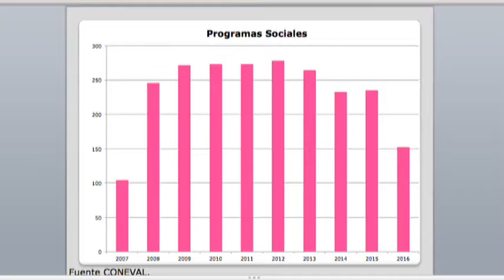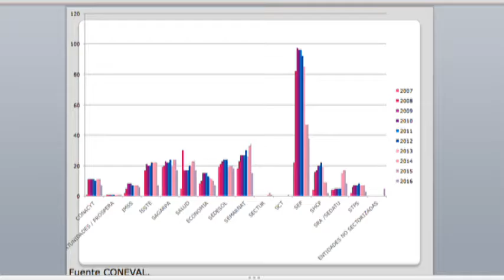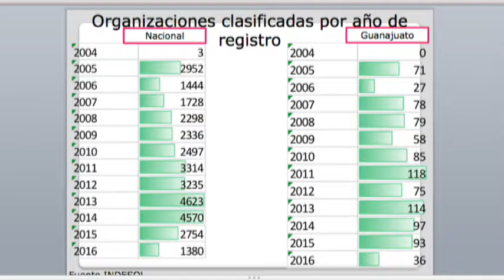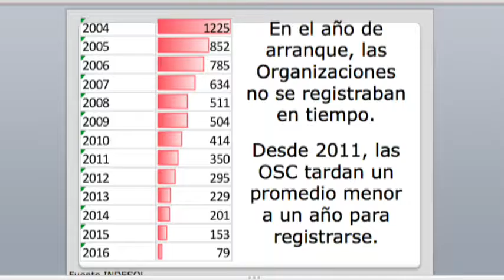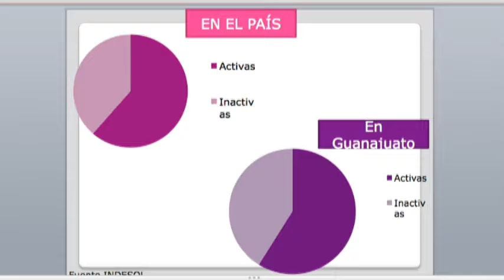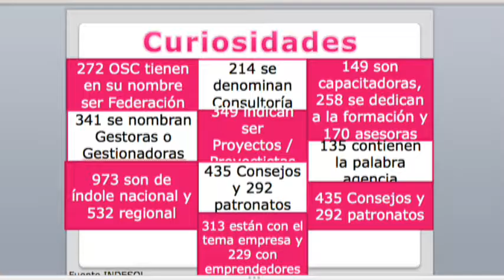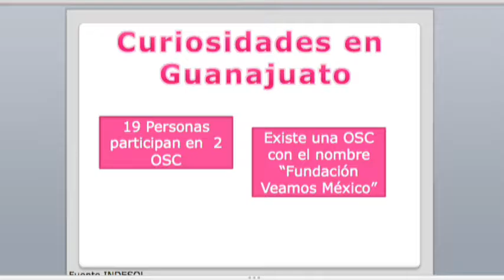Justo Jacobo Arreaga Consultor en Manejo de Fondos Federales